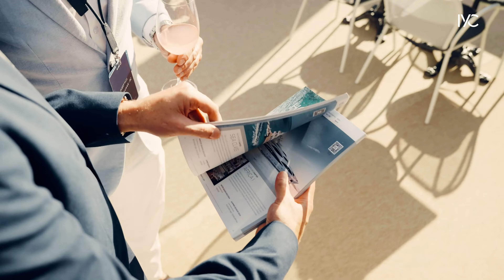WHAT A YEAR I Happy New Year from all at IYC!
Dive into the extraordinary journey of IYC throughout 2023 with our special year-end video! IYC wish you a wonderful year in 2024, made of joy, happiness, successes, and more.

We want to express our gratitude for 2023 and share what made this year exceptional in this great video. Join us as we reminisce about the dazzling displays and immersive experiences that marked our presence at prestigious yacht shows. From celebrating our global teams to expressing heartfelt gratitude to our collaborators, through reaching the impressive milestone of 150 yachts under charter management as one of the key highlights, this video captures the essence of teamwork and milestones that defined our year.

Witness the exciting influx of new yachts into the IYC fleet, from iconic additions to exceptional new builds, we proudly showcase IYC's unwavering commitment to excellence. 2023 also brought exceptional sales, including some record-breaking moments, and solidified our position as the largest charter fleet in the world.

As we bid farewell to this incredible year, we extend our deepest gratitude to everyone who made 2023 a resounding success. Thank you for your unwavering support, dedication, and enthusiasm. The memories we've created together serve as the building blocks for our future success.More than ever, itsyourchoice. And we are to help you make the right one in 2024. Discover all our services and future endeavors